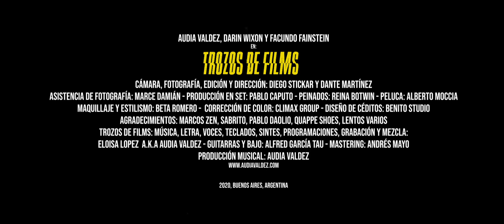TROZOS DE FILMS - Dir. Diego Stickar & Dante Martínez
Sinopsis:
Una reconocida directora de teatro ensaya su nueva obra con dos actores alemanes. Todo parece ir bien hasta que una mano malintencionada entra en escena para torcer el destino.

Créditos:
Director: Diego Stickar - Dante Martínez
Productor: Diego Stickar - Pablo Caputo
Idea/Guión: Diego Stickar
Actriz/Actor/Modelo: Audia Valdez, Darin Wixon, Facundo Fainstein
Cinematografía: Diego Stickar - Dante Martínez
Arte: Diego Stickar - Dante Martínez
Estilista: Beta Romero
Maquillaje: Beta Romero
Estilista de pelo: Reina Botwin
Edición: Diego Stickar - Dante Martínez
Otros: Corrección de color: Climax Group / Diseño de créditos: Benito Studio.

ARGENTINA - 2020